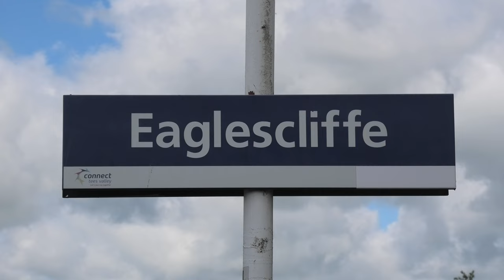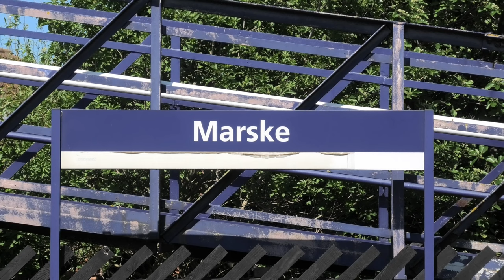Pot Luck Passenger and Freight Trains on Teesside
I headed off to Teesside on a normal working Monday and watched various passenger and freight train workings at Eaglescliffe, Middlesbrough, Redcar East and Marske.

It's not often that I'd take the time to film Northern Sprinters, TransPennine Desiros or Grand Central Adelantes, so something a little bit different!

It was a beautiful day with blue skies and fluffy white clouds. Pleased I made the effort to get out and about!